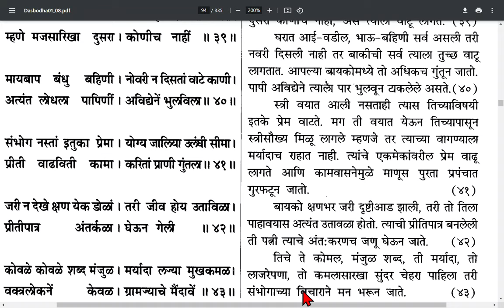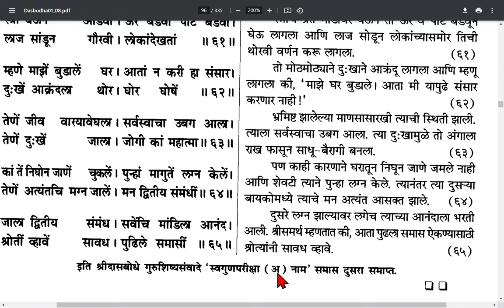Dasak 3 Samas 2, दशक ३ समास २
dasbodh
Dasak 3 samas 2
samarth ramdas
dasbodh reading
दासबोध
रामदास स्वामी
दासबोध वाचन